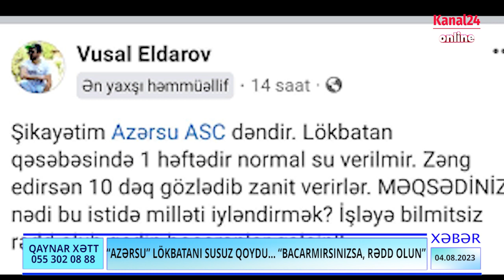AZƏRSU LÖKBATANI SUSUZ QOYDU… “BACARMIRSINIZSA, RƏDD OLUN”